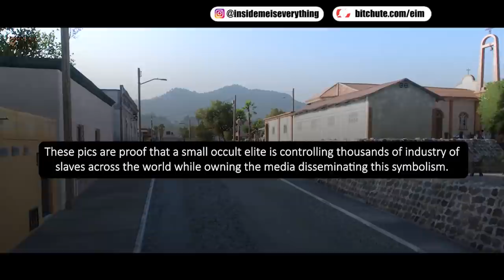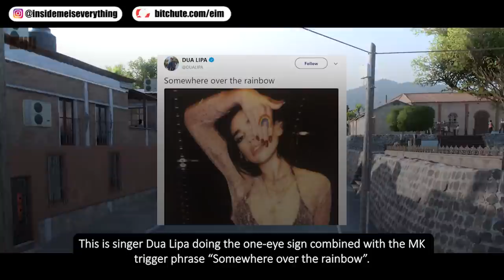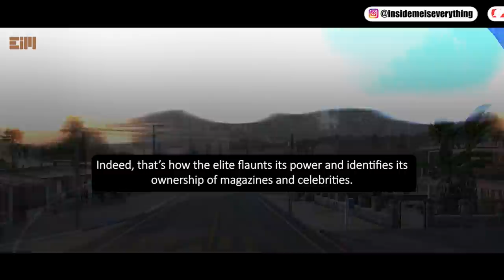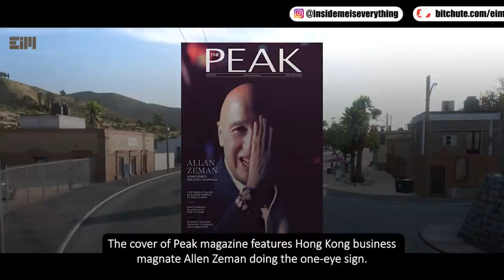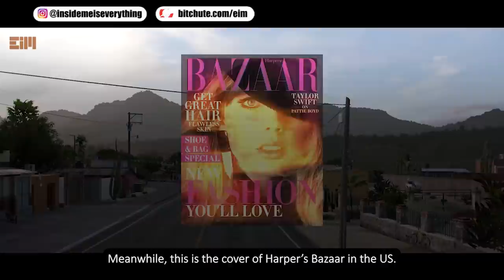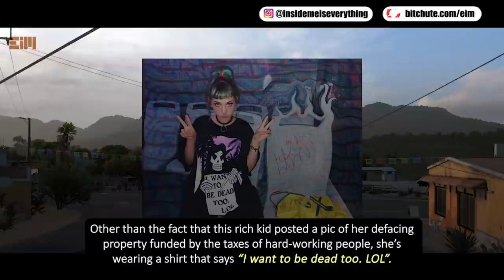IF PEOPLE DON'T REALIZE THIS, IT MEANS SOMETHING IS WRONG WITH THEM